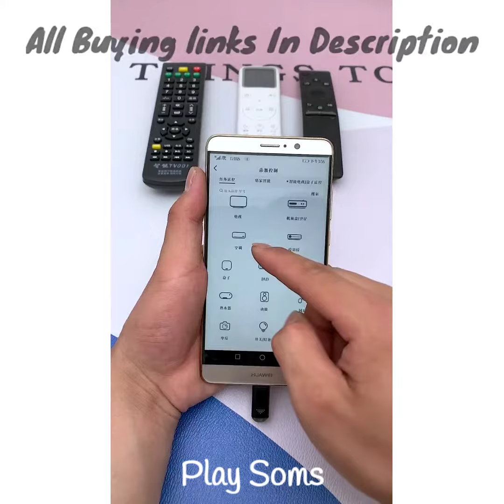Smart Gadgets for home & Versatile kitchen utensils / Items for organized home #1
Buying Links For India :

Push button Dustbins

Toothpaste squeezer

TV Top Shelf

Mud Block

Broom/Mop holder

Bathroom shelf (rotating)